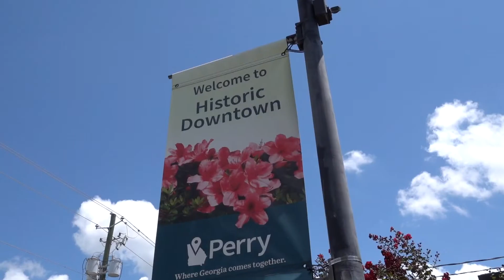The Batter Babes Cakery Opens in Downtown Perry Georgia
Something sweet will be opening in Perry very soon! Arwen Gingerich and Amanda Beam have combined their baking talents to form the Batter Babes. It all started when Beam asked Gingerich for a cake topper and the pair began working on-and-off together. Now, the self-taught bakers will be opening their first storefront downtown next month. They specialize in sculpted cakes and have competed in cake sculpting competitions.

13WMAZ News is the #1 station for news and weather in the Central Georgia area, serving people in Dublin, Macon, Milledgeville and Warner Robins.